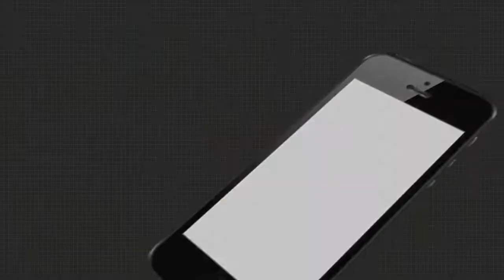କ୍ୟାନସର ହସ୍ପିଟାଲ ପ୍ରତିଷ୍ଠା ପାଇଁ ରାସ୍ତା ରୋକ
କ୍ୟାନସର ହସ୍ପିଟାଲ ସ୍ଥାପନ ଓ ମୁଖ୍ୟମନ୍ତ୍ରୀ ଦେଇଥିବା ପ୍ରତିଶୃତି ପାଳନକୁ ନେଇ ତିନି  ଦିନ ଧରି ଆମରଣ ଅନଶନରେ ବସିଥିଲେ କୋଶଳ ସେନା । ପ୍ରଶାସନ ପକ୍ଷରୁ କୌଣସି ଅଧିକାରୀ ନ ଆସିବାରୁ ବରଗଡ଼ ସ୍ଥିତ ଗାନ୍ଧୀ ଛକ ନିକଟରେ ରାସ୍ତା  ଉପରେ ଟାୟାର ଜାଳି ରାସ୍ତା ଅବରୋଧ କରାଯାଇଛି.